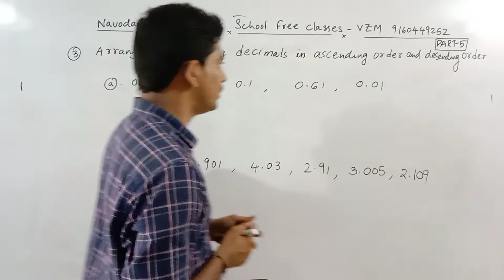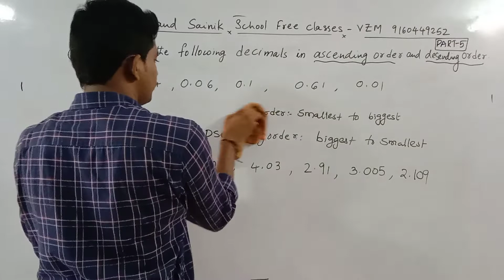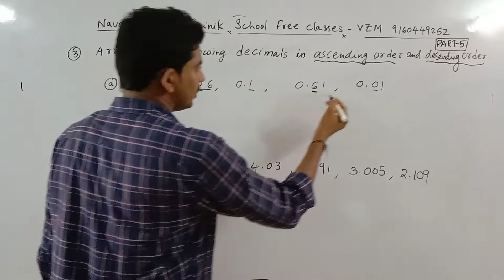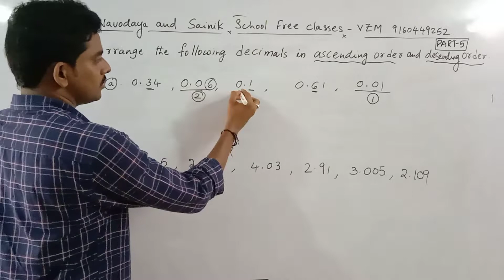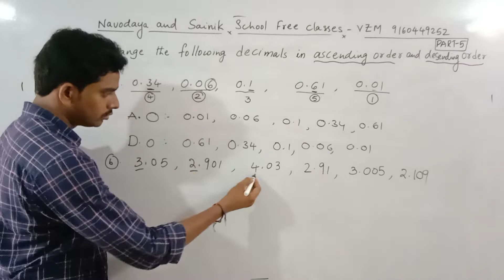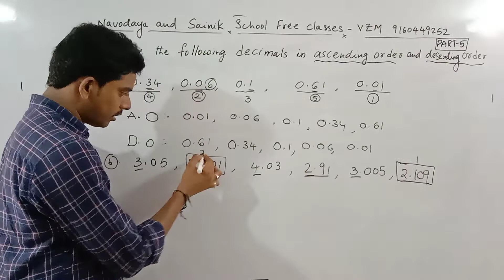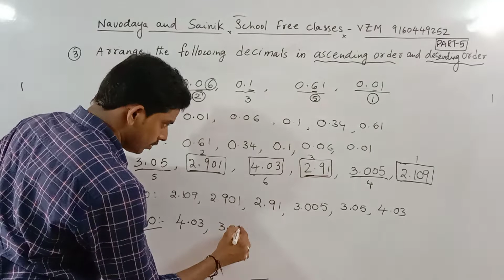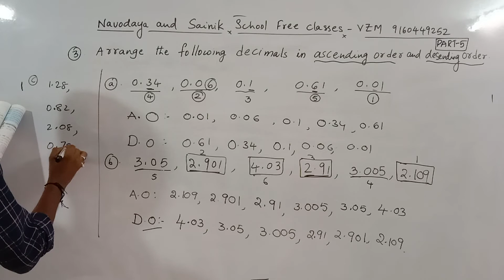DECIMALS PART 5 BY NAIDU SIR|NAVODAYA SAINIK SCHOOL FREE CLASSES IN TELUGU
NAVODAYA SAINIK SCHOOL ENTRANCE EXAM CLASSES IN TELUGU
NAIDU STUDY CIRCLE-VZM